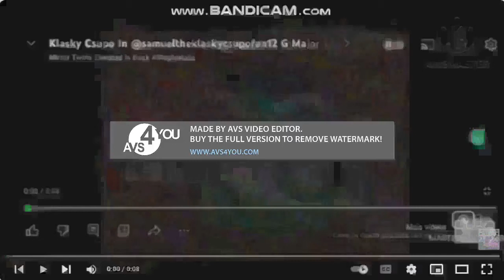Klasky Csupo in Samueldkthecreator's G Major^62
ElevatedMegaExtraElevated